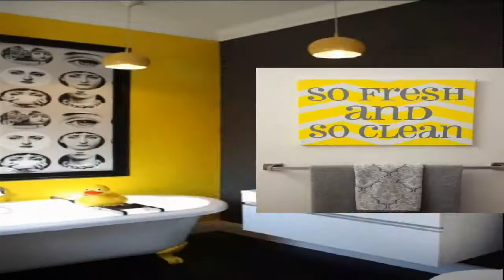Bathroom Decorating Ideas Gray And Yellow